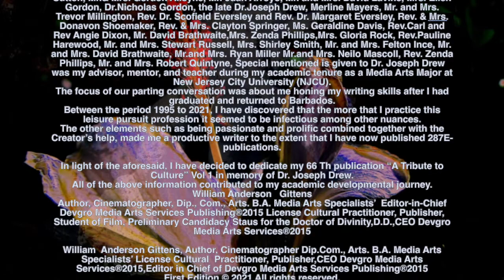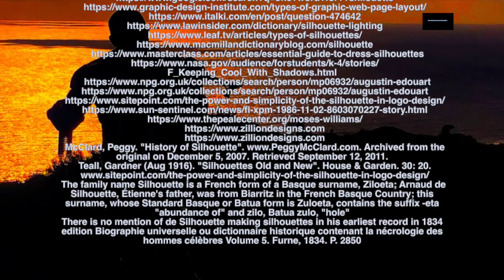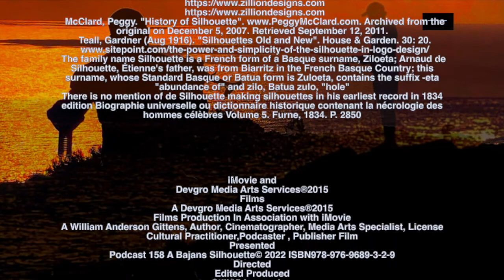A Bajans SILHOUETTE ⓒ2022 ISBN 978 976 96893 8 1